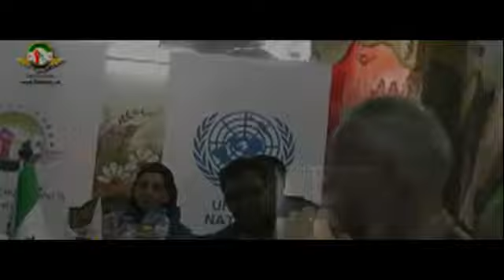Syrian rebels set to withdraw from Homs Jazeera English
Hundreds of besieged fighters due to leave under terms of ceasefire which would hand regime forces control of city.
The first Syrian rebels are due to withdraw from areas oh Homs after agreeing a ceasefire deal with government forces who had surrounded them.

According to activists inside Syria's third largest city, the first of about 1,000 fighters would withdraw from the Old City on Saturday to countryside to the north of the city.

The withdrawal is expected to be supervised by a UN delegation and the government reconciliation committee.